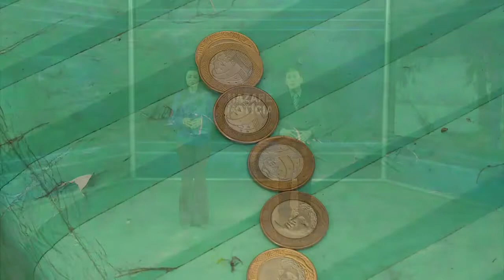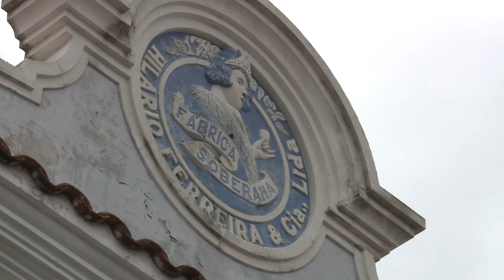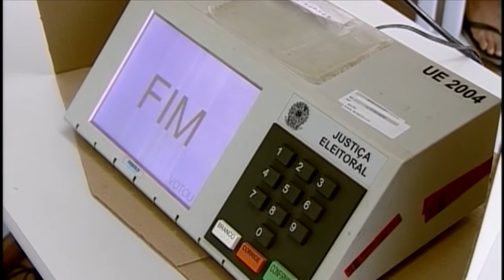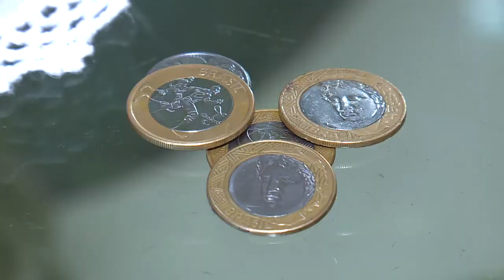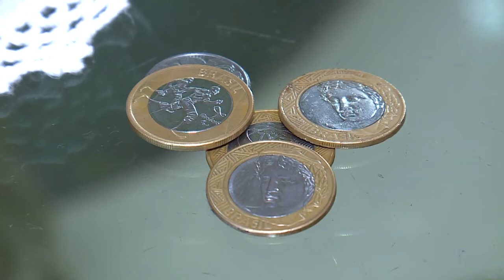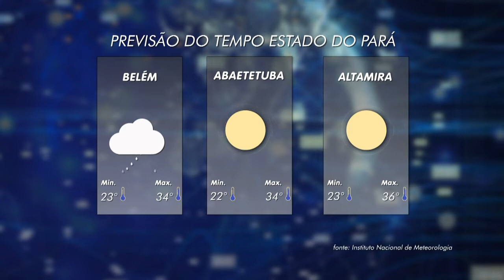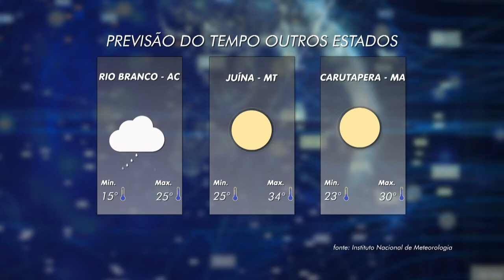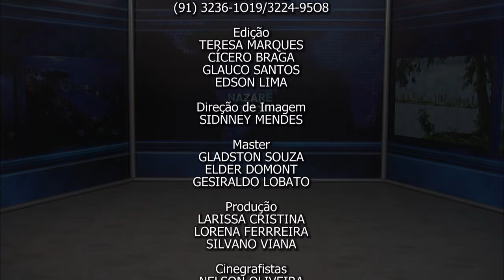Nazaré Notícias - 23/08/2018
Veja nesta edição:

- Belém é uma das cidades mais populosas do Brasil;

- Situação do Patrimônio Histórico em Belém;

- Termina hoje prazo para solicitação do voto em trânsito;

- Circulação de moedas facilita vida de comerciantes;

- Conheça a profissão de farmacêutico;

- O dia do Folclore;

- Na entrevista de hoje vamos falar sobre “Carreiras Públicas”.